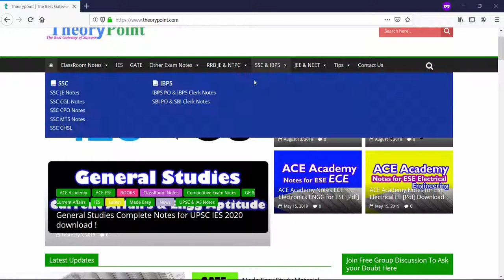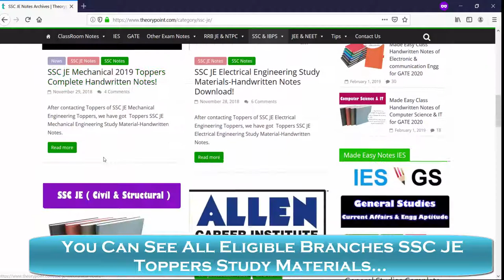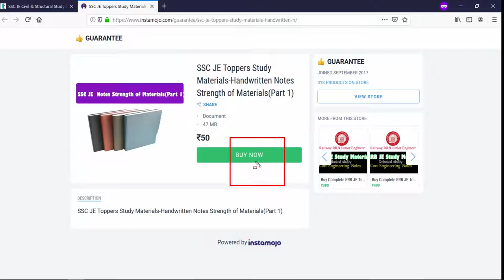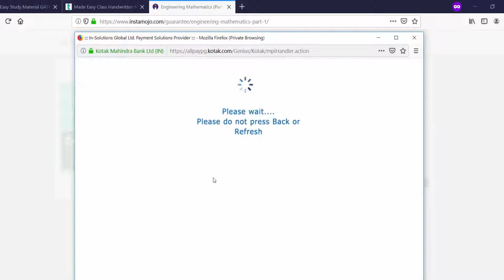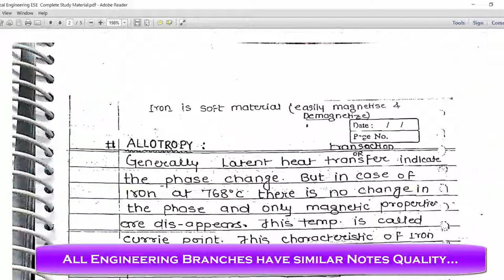SSC JE Toppers Study Material Notes Pdf Download!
SSC JE Toppers NOTES for All ENGG Branches

Made Easy Hand Written Notes for Upcoming GATE Exam!

Made Easy Hand Written Notes for Upcoming ESE Exam!